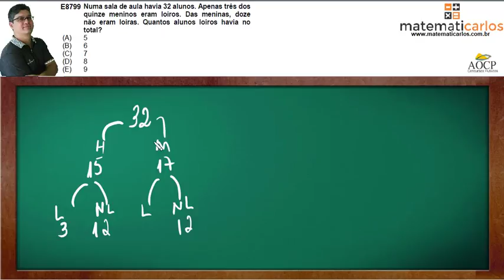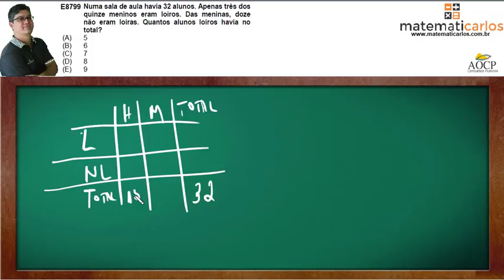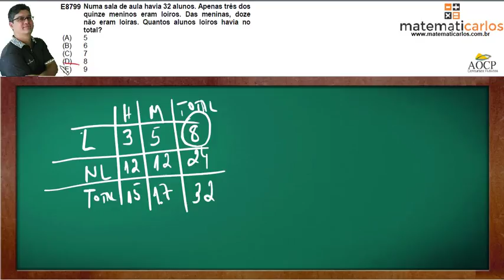Problemas com Conjunto com Diagrama de Venn - QUESTÃO 12 - E8799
matematicarlos Acesse e venha estudar no meu site! Lá tem várias aulas passo a passo + aulas de revisão + listas de exercícios para treinar com correção em vídeo + provas para testar o conhecimento!

Numa sala de aula havia 32 alunos Apenas três dos quinze meninos eram loiros. Das meninas, doze não eram loiras. Quantos alunos loiros havia no total?
a) 5
b) 6
c) 7
d) 8
e) 9